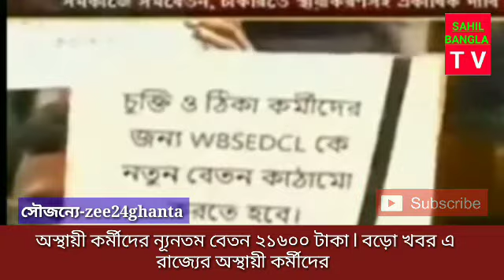ন্যূনতম বেতন ২১৬০০ টাকা l রাজ্যের অস্থায়ী চুক্তিভিত্তিক কর্মীদের বড়ো খবর l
keywords-
parateacher
parateacher news
parateacher barta
parateacher  agitation
opinion poll
exit poll
মুখ্যমন্ত্রী সাংবাদিক সম্মেলন
মুখ্যমন্ত্রীর ঘোষণা
শিক্ষামন্ত্রীর ঘোষণা
exitpoll 2021
bidhansava vote
ভোটের সমীক্ষা
election update
তৃণমূল  কংগ্রেস
বিজেপি
সিপিএম
বাংলার বার্তা
বাংলার রায়
কার দখলে বাংলা
শুভেন্দু অধিকারি

বাংলার রায়
exitpoll

পশ্চিমবঙ্গের পার্শ্বশিক্ষক
parateacher oikymoncho
parateacher news
parateacher latest news